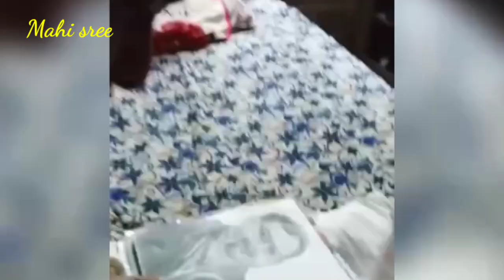HOW TO DRAW A REAL PICTURE| ARTIST SREEJITH